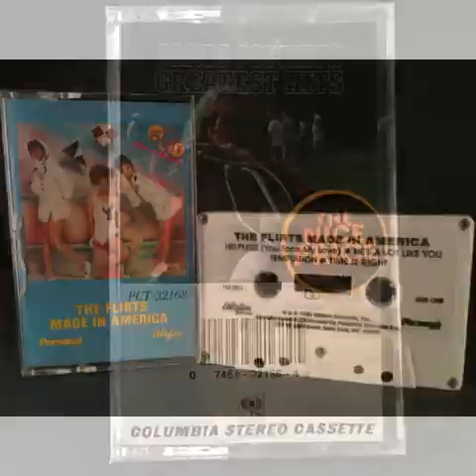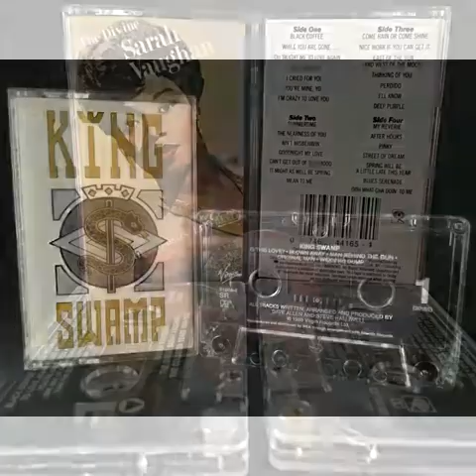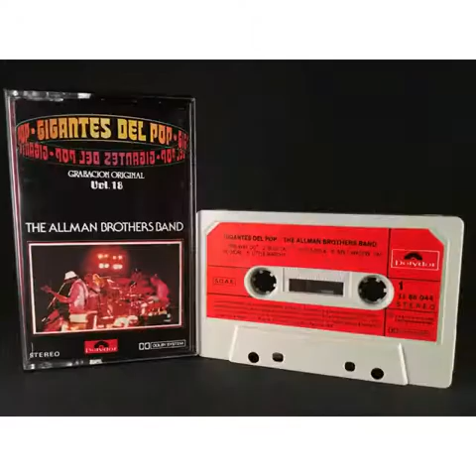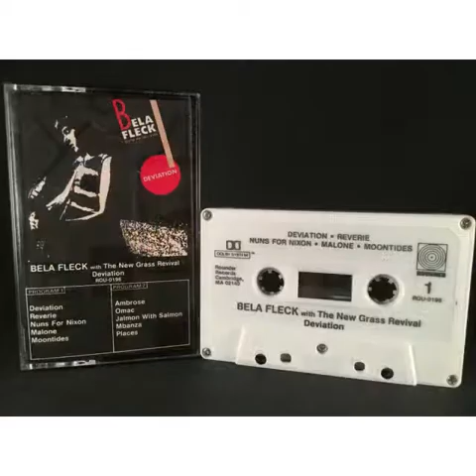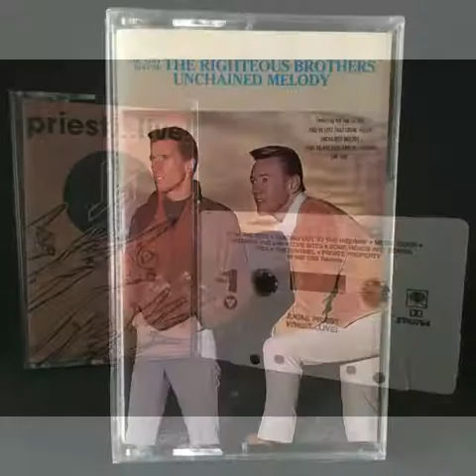Tapehead city - cassette tape video catalog - April 8th 2017 upload. Now in stock!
Tapehead city video catalog upload for april 8th 2017.

Song by Sediment - Doorknobs